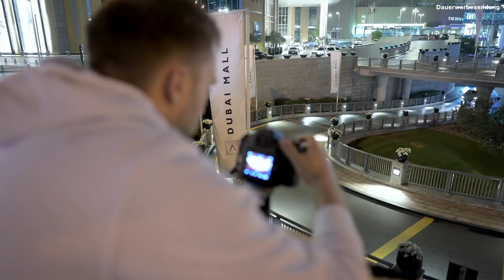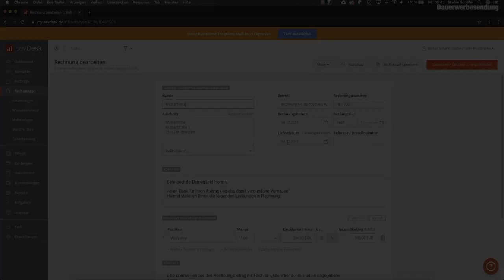Grauverlaufsfilter VERKEHRT HERUM nutzen?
Vielen Dank an SevDesk für die Unterstützung dieses Videos! Mit SevDesk kannst du deine Buchhaltung einfach und papierlos erledigen und direkt an das Finanzamt oder deinen Steuerberater exportieren! Jetzt 14 Tage testen